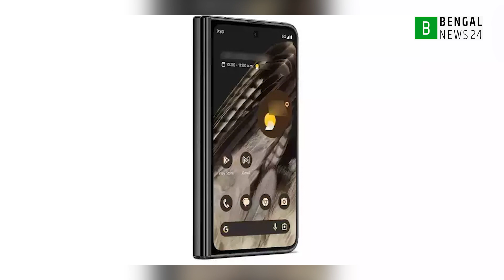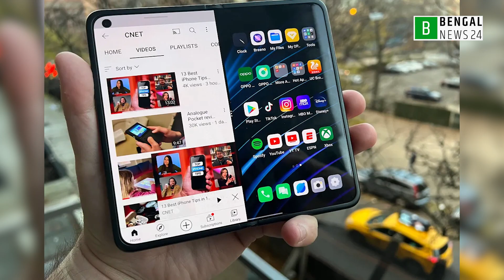গুগলের প্রথম ফোল্ডেবল পিক্সেল ফোনে যা যা থাকছে | Bengal News24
চলতি মাসের ১০ মে তারিখটি গুগলের প্রযুক্তি প্রেমীদের জন্য বিশেষ হতে চলেছে। কারণ এ দিন গুগলের ‘পিক্সেল ফোল্ড’ নামের ফোন উপস্থাপন করা হবে। অনেকদিন ধরেই গুঞ্জন চলছিল স্ল্যাপ ডিভাইসের পর ফোল্ডেবল ফোনের প্রতিযোগিতায় নামছে গুগল। অবশেষে তা সত্যি হতে যাচ্ছে।